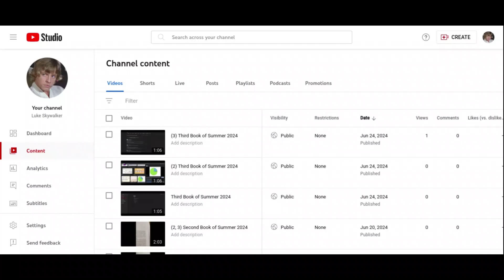(4) Third Book of Summer 2024